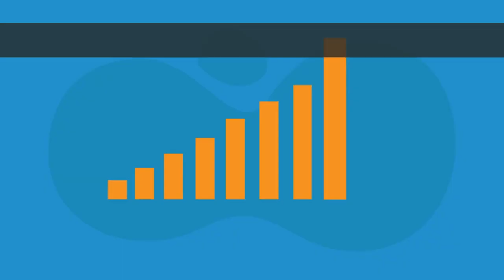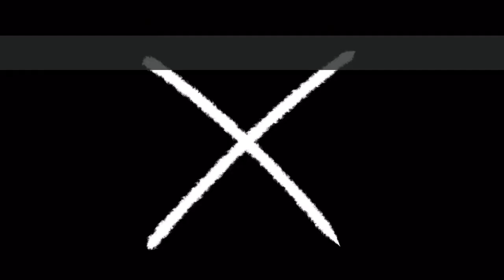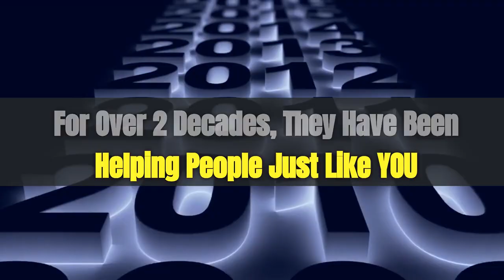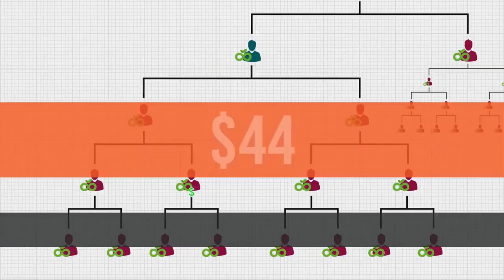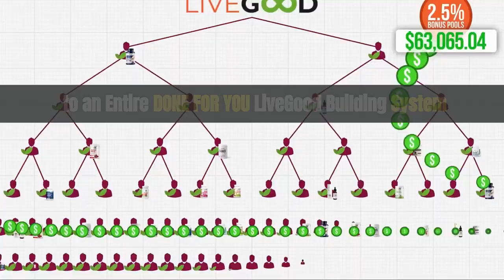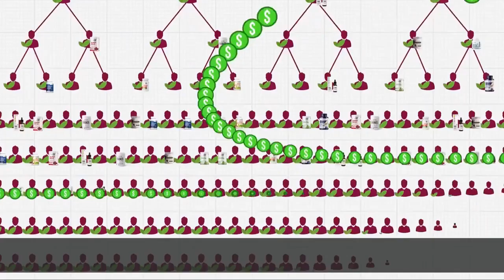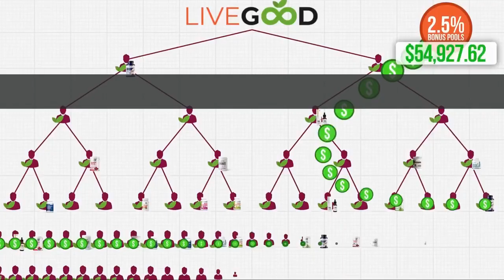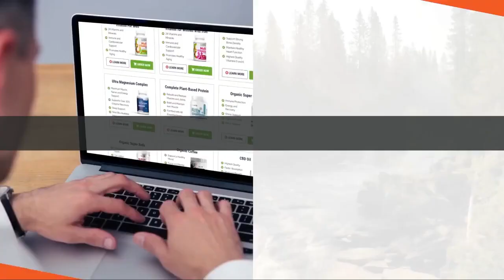The 33 Cents Per Day Business get the inside details)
This was the gamechanger not only for us, but for 100s of thousand  of people.